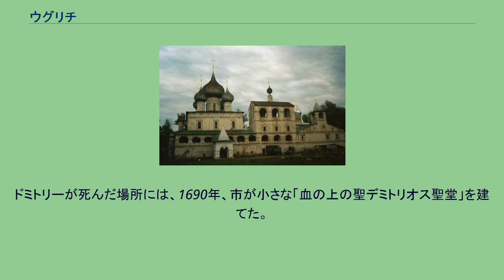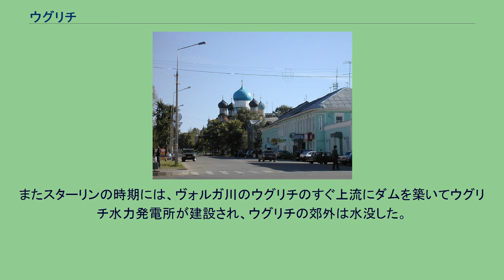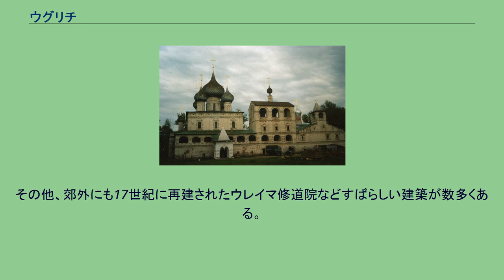ウグリチ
ウグリチの町の紋章。
手に刃物を持ったドミトリー・イヴァノヴィチ（イヴァン雷帝の子）をあしらっている ウグリチ（ウーグリチ、У́глич, Uglich）はロシアのヤロスラヴリ州にある古都。
南西から北東へ向けて流れているヴォルガ川の東岸に位置する。
州都ヤロスラヴリからは北西へ100km、首都モスクワからは北へ200km。
ウグリチの神現女子修道院（ボゴヤフレンスキー女子修道院） ヴォルガ川から見るウグリチ。
左の赤と青の建物は皇太子ドミトリーを記念した聖堂 主の復活修道院 地元の言い伝えでは町の創建は937年のことであるが、文献にその名が初出するのは1148年のことで、「ウグリチェ・ポーレ」（角の野原）の名で記されている。
地名の由来は、ヴォルガ川が大きく湾曲する角にあるからと考えられる。
1218年から1328年まではウグリチは小さな公国（ウグリチ公国）の首都だったが、1328年にウグリチ公は所領などをモスクワ大公に売り払った。
モスクワ大公国の北の境界の町だったウグリチはリトアニア、タタール、トヴェリ大公国などの軍にたびたび襲われ焼かれている。
ルーシの諸公国を併合しリトアニアやタタールを破ったモスクワ大公イヴァン3世は、1462年にウグリチを弟のアンドレイ・ボリショイに与えた。
アンドレイ公の統治下でウグリチは大きくなり、はじめて石造りの建物が建設された。
その中でも名高いのは大聖堂（1713年に再建）、生神女庇護（ポクロフスキー）修道院（ソ連時代に解体）、赤レンガの公の宮殿（1481年に完成し現存）などがある。
イヴァン4世（イヴァン雷帝）はウグリチをただ一人の弟であるユーリーに与えた。
イヴァン雷帝によるカザン・ハン国征服の際、ウグリチの市民はカザンの町を攻めるために木造の要塞の部材を作り、ばらばらの部材をヴォルガ川の下流にあるカザンへ輸送した。
16世紀にはウグリチは政治的にも経済的にも重要な町として繁栄したが、これを絶頂として町の命運は下り坂へ向かう。
イヴァン4世の死後、1584年に一番幼い息子のドミトリー・イヴァノヴィチはウグリチへ流刑された。
しかし1591年5月15日、8歳になったドミトリーはウグリチ公の宮殿の中庭でのどを切られて死んでいるのが見つかった。
ドミトリーは当時のツァーリ・フョードル1世の異母弟でツァーリ後継者の最有力候補であった。
シュイスキーによる公式の調査ではその死因は事故死と断定され、ドミトリーの死の知らせを告げた大聖堂の鐘の「舌」を切ってシベリアへ「流罪」としたが、フョードル1世の摂政ボリス・ゴドゥノフがツァーリ位を狙って殺したのではという噂が広がった。
ドミトリーはリューリク朝の唯一の後継者であったため、その死と王家断絶はロシアの宮廷や内政に大混乱をもたらした。
この「大動乱」の時代、人々はドミトリーが生きていると信じ、突如出現したドミトリーを自称する者たち（偽ドミトリー1世、偽ドミトリー2世、偽ドミトリー3世）を支援し大公の座に就かせようとした。
大動乱に介入したポーランド軍は、ウグリチのアレクセイエフスキー修道院とウレイマ修道院を制圧し、中に逃れていた人々を殺戮し火を放った。
大動乱の後期に成立したロマノフ朝のツァーリはまず非業の死を遂げた皇太子ドミトリーを聖徒の列に加え、ウグリチを巡礼の地とした。
ドミトリーが死んだ場所には、1690年、市が小さな「血の上の聖デミトリオス聖堂」を建てた。
赤いレンガの壁に青いドームの教会は、ヴォルガ川を北へ下る船から今もよく見える。
皇太子の住んでいた宮殿は博物館となり、手にナイフを持った皇太子の像は市の紋章にもあしらわれている。
18世紀前半、町のクレムリにあった聖堂と鐘楼は取り壊され建て直された。
18世紀にはスモレンスカヤ聖堂、コルスンスカヤ聖堂、カザンスカヤ聖堂、ボゴヤフレンスカヤ聖堂などが建設されている。
19世紀に建てられた建築では、1853年に奉献された主の洗礼女子修道院の重厚な聖堂が重要なものである。
ソ連時代にはウグリチの宝石加工工場として始まり宝飾時計会社となったチャイカの工場が有名であったが、現在ではウグリチ工場は閉鎖されている。
またスターリンの時期には、ヴォルガ川のウグリチのすぐ上流にダムを築いてウグリチ水力発電所が建設され、ウグリチの郊外は水没した。
ヴォルガ川にあるウグリチ水力発電所 ウグリチ中心部の見所には、城塞であり救世主顕栄大聖堂などの建つクレムリンがあるが、ほかにも古いロシア建築が多く残る...